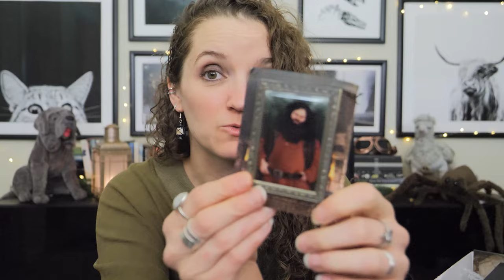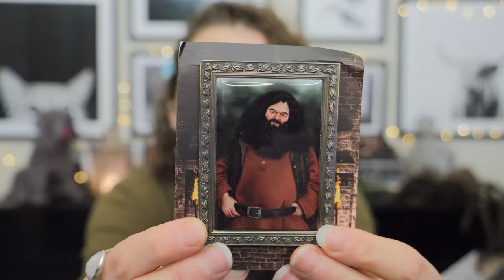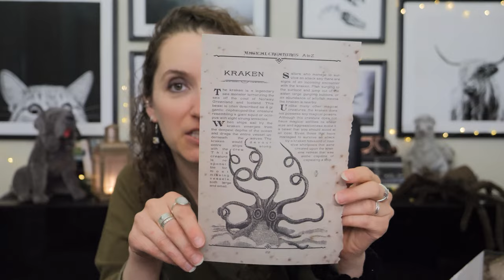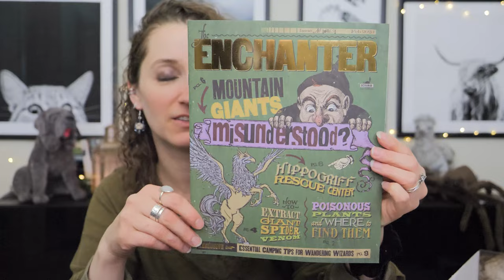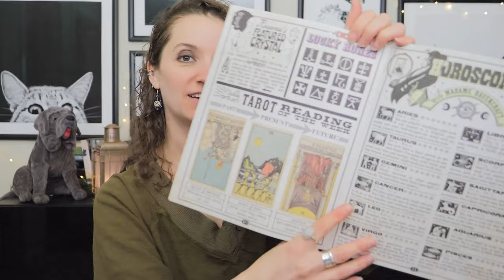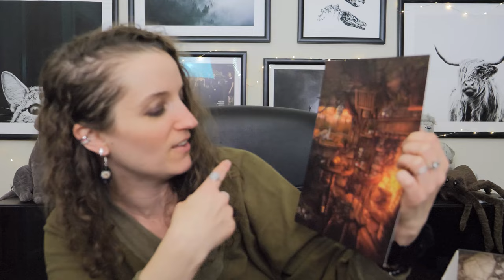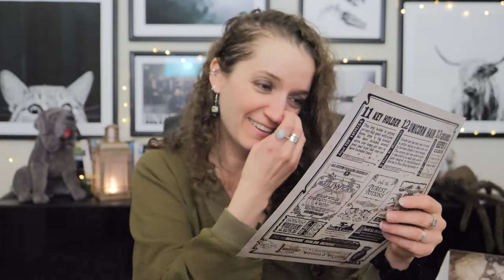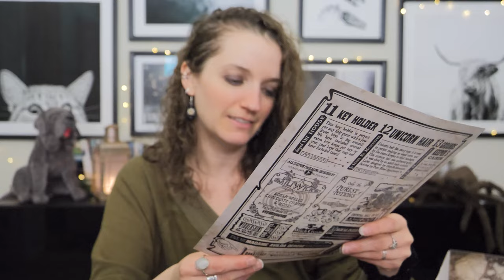The Wizarding Trunk 🗝 The Keeper of Keys & Magical Beasts | Harry Potter Unboxing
FLOO NETWORK

🦉 OWL POST 🦉
Aubrey Tate
2373 NW 185th Ave
Box 205

TIMESTAMPS
00:00 Welcome
00:54 Box overview
03:25 Item 1
05:43 Item 2
08:11 Item 3
09:11 Item 4
10:52 Item 5
12:32 Item 6
14:04 Item 7
15:46 Item 8
16:54 Item 9
19:05 Item 10
19:45 Item 11
21:55 Item 12
22:20 Item 13
23:25 Cheat Sheet